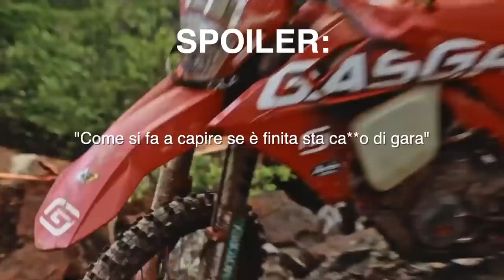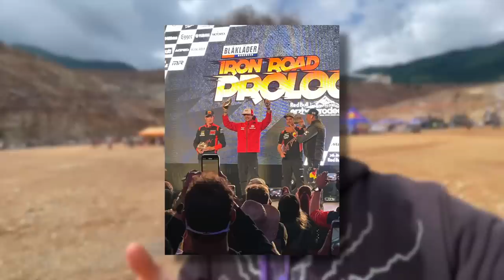LA GARA DELLE BESTEMMIE con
Non pensavo esistesse qualcosa di così duro, di così MASCHIO! Red Bull Erzbergrodeo è la gara delle bestemmie e mai mi sarei aspettato di parteciparci con Sinna 😂😅